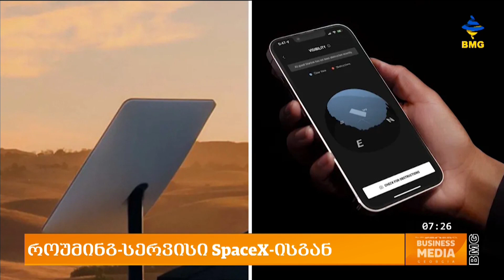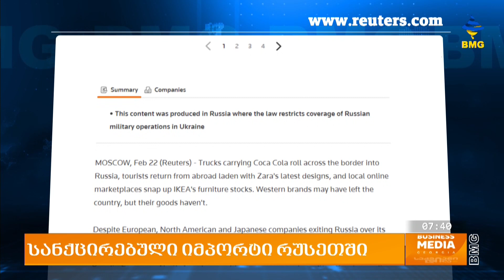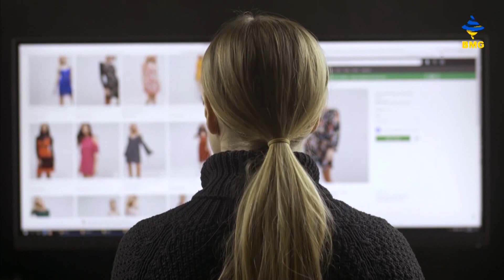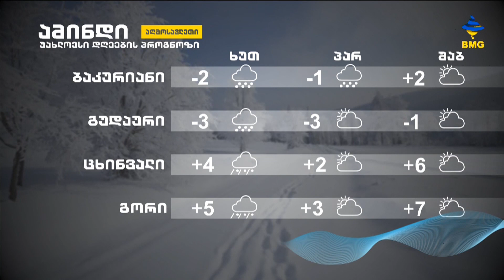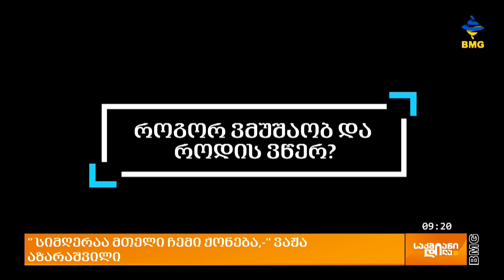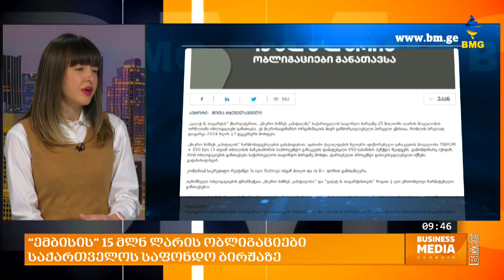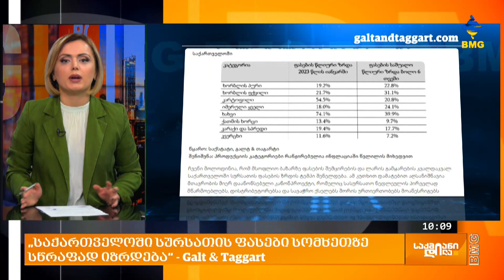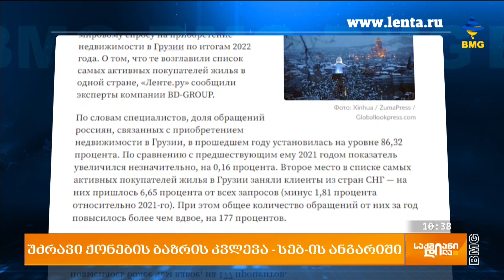საქმიანი დილა - 23.02.2023 - გადაცემა სრულად